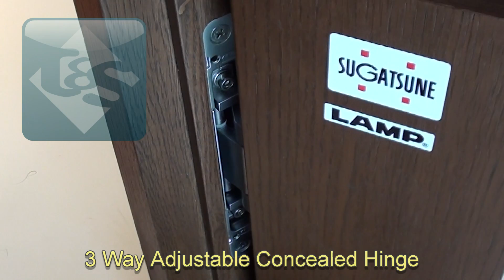Sugatsune 3 Way Adjustable Concealed Hinge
Made from zinc alloy, aluminium and 304 stainless steel, the concealed 3-way hinge allows for full depth, vertical, and horizontal adjustment after installation. As you can see in the video the finish is exceptional and allows doors to hinge back a full 180 degrees.